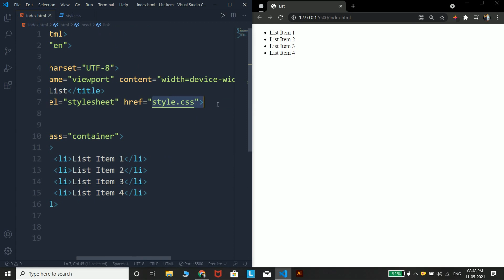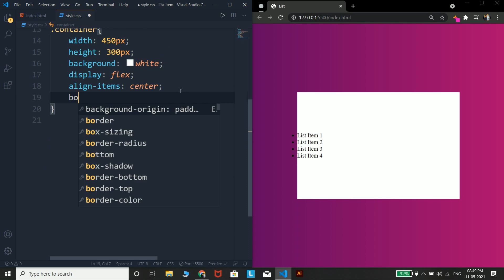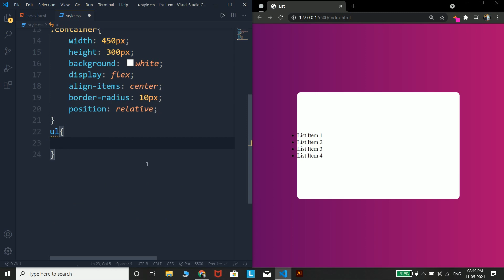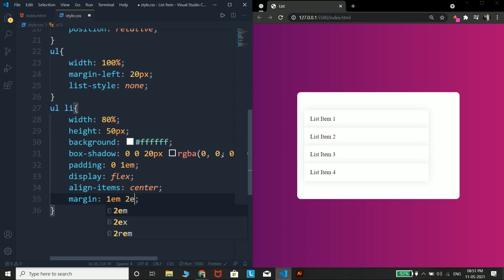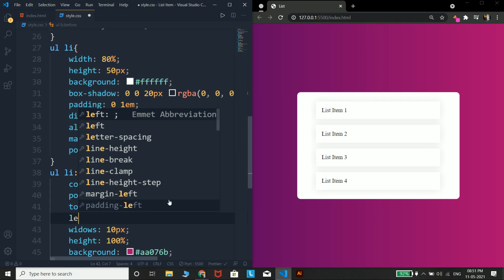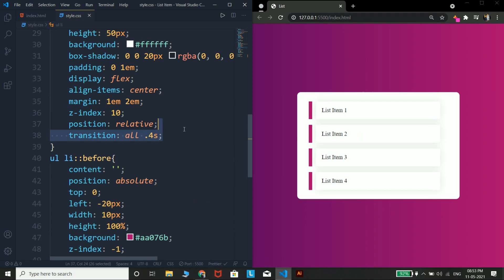List items hover effect using html and css